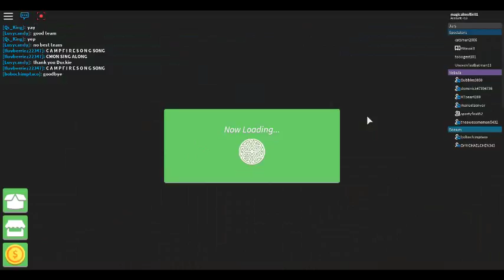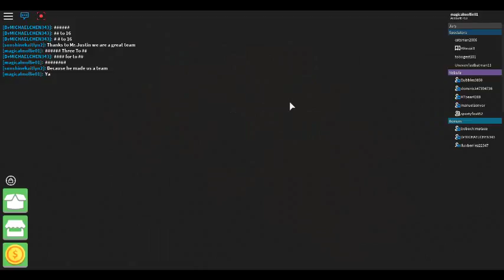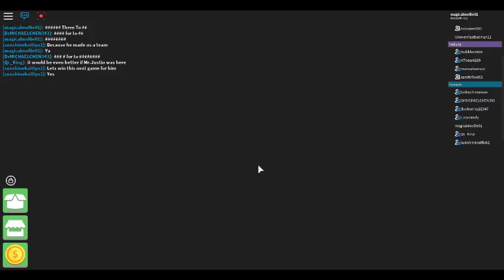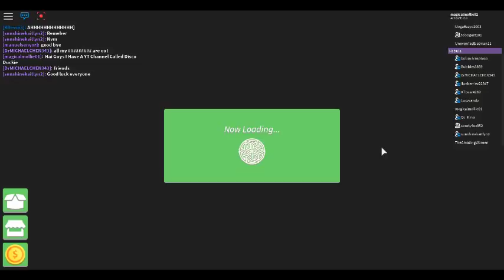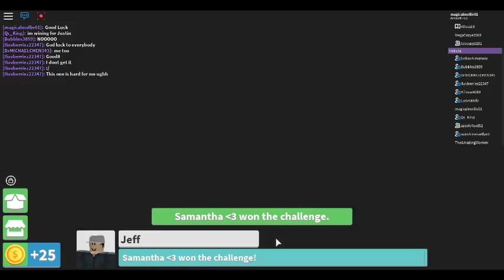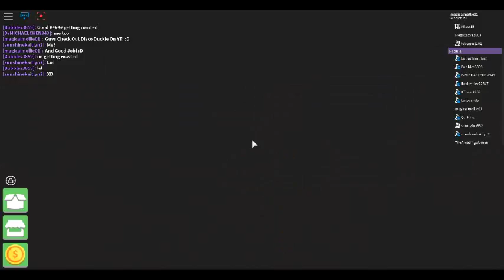More, More Survivour!! O_O Part 13